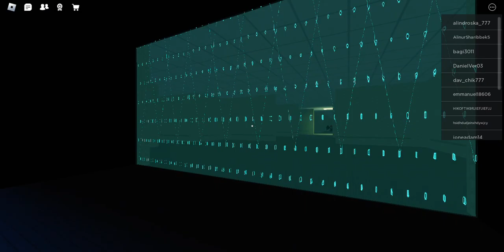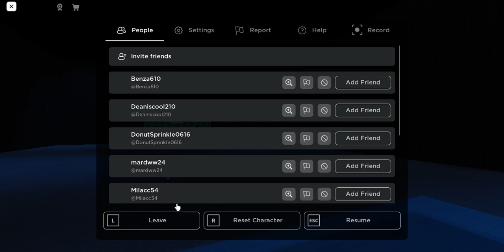Roblox game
hello! guy this is my new video so like and sub to new video pls!.